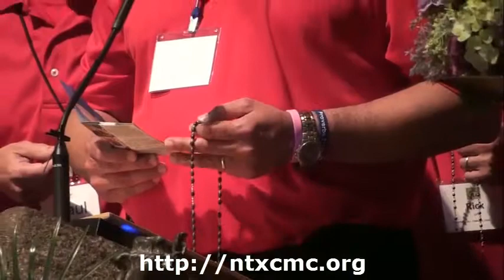Holy Rosary Prayed By Leaders At The 2014 North Texas Catholic Men's Conference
At the beginning of the North Texas Catholic Men's Conference the men sang our "National Anthem" and said the "Pledge Of Allegiance." An Honor guard from the Knights Of Columbus escorted the flag during the procession into the sanctuary.

The speakers at the conference were: Doug Barry, Tim Staples, Al Kresta and Father Bill Casey.

Doug Barry is the founder and director of the Catholic apostolate RADIX. Traveling extensively, he has spoken to thousands through television, radio and live appearances.

He is co-host of the weekly EWTN show "Life on the Rock". Doug's most recent project is the Radix' Camp Gargano that helps shape a tough fighting spirit in the body, mind and soul of a Catholic man.

Tim Staples is Director of Apologetics and Evangelization at Catholic Answers. Although he fell away from the Christian faith, his faith in Jesus Christ was revitalized during his late teen years through the witness of Christian televangelists.

After a tour in the Army, he enrolled in Jimmy Swaggart Bible College and became a youth minister in an Assembly of God community. During this time, Tim studied Catholicism from Catholic and historical sources. He converted to Catholicism in 1988. Tim has been working in Catholic apologetics and evangelization ever since.

Al Kresta is a broadcaster, journalist and author who is, first of all, a missionary. He is President and CEO of Ave Maria Radio and host of "Kresta in the Afternoon." He draws upon his unique faith background to create what is, arguably, the most fascinating — and most spiritually constructive — talk radio program on the radio today.

A Protestant pastor in the 1980s and '90s, Al returned to the Catholic Church. In 2003, he lost his left leg to necrotizing fasciitis, a virulent infection often referred to as the "flesh-eating bacteria."

His extended recovery and eventual return to broadcasting gave him new insights into the realities of suffering and hope.

Fr. William Casey, C.P.M is Superior General of the Fathers of Mercy in South Union, Kentucky. Fr. Casey's talks emphasize the need for spiritual renewal and the importance of making a good confession.

Father attributes his call to the priesthood to the Mercy of God, his love for the study of Sacred Scripture, and his strong devotion to the Sacred Heart of Jesus and the Immaculate Heart of Mary.

Since forming the North Texas Catholic Brothers for Christ in the summer of 2011, our small band of brothers has grown to include men from over a dozen parishes in the Dallas-Fort Worth area. The vision for our group is: "All Catholic Men Committed to Building the Body of Christ".

We realize that it is only through the power of the Holy Spirit that we are able to do any of this. We hope and pray that the Holy Spirit will also inspire you to become part of the North Texas Catholic Brothers for Christ.

By uniting as brothers, we will be capable of amazing feats as we work together to build the body of Christ. To encourage men to grow and experience the joy of living fully to become all they were meant to be by the Creator. "I have come so you may have life, and have it abundantly." John 10:10